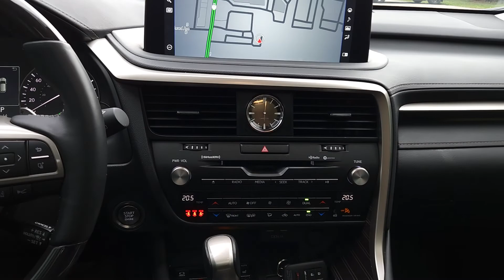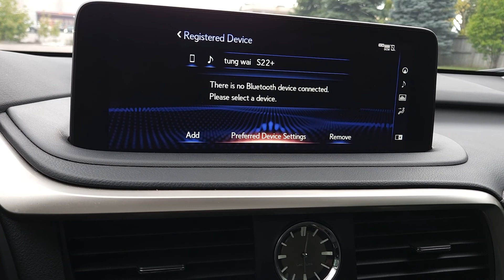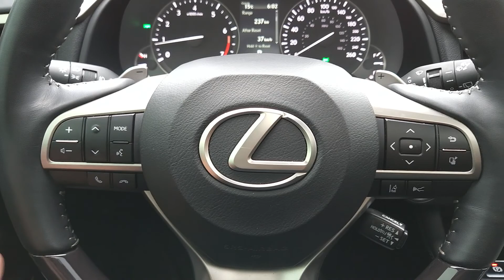2021 Lexus RX 350 AWD I0001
Caviar Black on Black leather [SOLD]